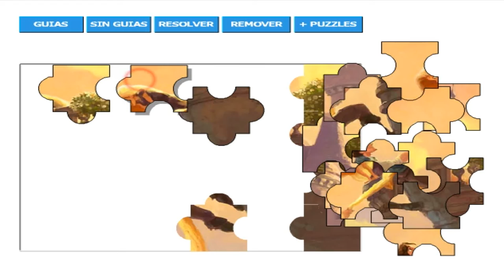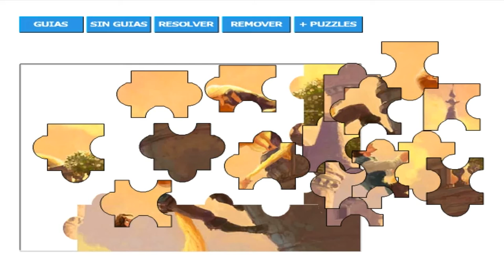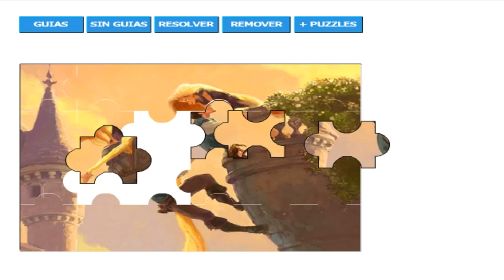Rapunzel and Flynn Balcony Puzzle— GAMES FOR KIDS. HD 1080p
*Kid Respirator Anti-haze Mask Breathable Washable PU Sponge Dustproof Boys and Girls 3pcs The Color is Random*   ►► shre.su/GAB7 ◄◄
Kid Respirator Anti-haze Mask Breathable Washable PU Sponge Dustproof Boys and Girls 3pcs The Color is Random
►► shre.su/GAB7 ◄◄
shre.su/GAB7 Rapunzel and Flynn Balcony Puzzle game.
All you need to do in this puzzle game is to play with Rapunzel and Flynn who decided to offer you the chance to work on a very sweet picture witht hem, the moment when Flynn climbs up the tower on Rapunzel's magical hair. The way to start the game is to simply select the number of puzzle pieces you want to play with, so just show everybody how good you are at making puzzles. Good luck!